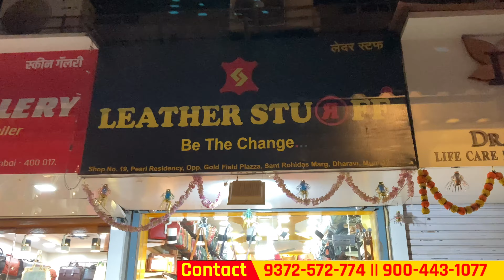Leather Sturff | Biggest Leather Market in Mumbai | Leather Jackets | Shoes | Sling Bags | Ladies..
Leather Sturff | India’s Biggest Leather Market | Leather Jackets | Shoes | Sling Bags | Backpacks | Ladies Items

Description :
Shop Name : Leather Sturff
Address : Address : Shop no 19, pearl residency, opp gold filed plazza, Sant Rohidas marg, Dharavi, Mumbai -17.

Timestamp :
0:00 Highlights
1:38 Shop Full Details & Timing..
1:41 Introduction with shops person | How to order | products & service | Shop Tour
3:07 Pure Leather Jackets | Customised Leather jackets | Mens & Women’s leather Jackets
11:22 Pure Leather boots | Leather Shoes | Leather Loafers | leather Handmade shoes | Leather Mojdi
19:14 Leather Slings bags for men & women
21:58 Laptop bags | Leather Ke Documents bags | Leather official Bags | Office bags
27:12 Leather Purse for ladies | Ladies Bags & Leather accessories
30:47 Leather backpack | Duffel Bags
32:50 Full Shop overview | Trolley bags

Other channels :
Asli Wholesale : m.Youtube.com/Asliwholesale
Faizal khan : m.Youtube.com/faizalkhanvlogs